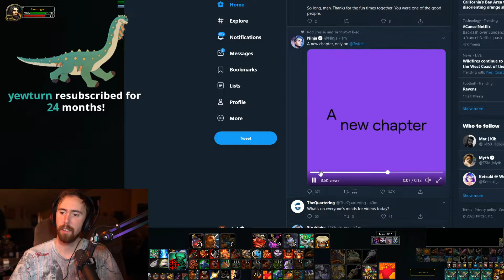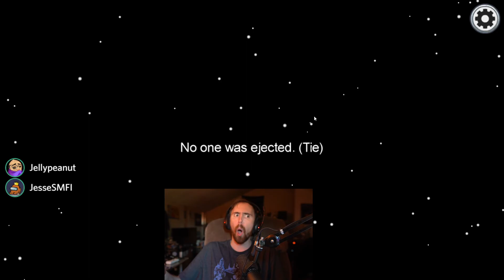Asmongold best moments 36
top twitch clips daily wow dark souls big dick twitch thot redneck bald stupid epic gamer meme review offensive dank meme compilation hilarious  best memes compilation v4 best memes compilation gamecube memes best vines vines funny vines alia memes car salesman memes pewdiepie best memes compilation v24 dancing alien meme metal alien memes phil swift flex tape memes ninja  dame tu cosita memes despacito 2 tekashi 6ix9ine tekashi 6ix9ine memes momo zoom challenge zoom memes despacito memes minecraft memes super smash bros meme 6ix9ine ligma ligma ninja meme ligma memes  i came i saw meme ligma balls  in my feelings dance challenge keke challenge drake keke memes astroworld memes fefe roblox funny moments roblox memes smash memes supreme patty ksi deji memesjohny johny memes johny johny eating sugar blah blah blah memes Best Memes Compilation v26 Johny johny yes papa memes johny johnny yes papa best memes compilation v32 Thanos car johny johny memeselon musk lil pump kanye west roblox lil pump i love it memes thanos car memesspiderman memes eu memesbongo cat bongo cat memes tiktok cringe  moth memes  monky im monky  tiktok memes moth sans undertale memes spooky memes halloween memes tiktok cringe  tiktok memes best memes compilation v37 undertalebest memes compilation v38 steve harve